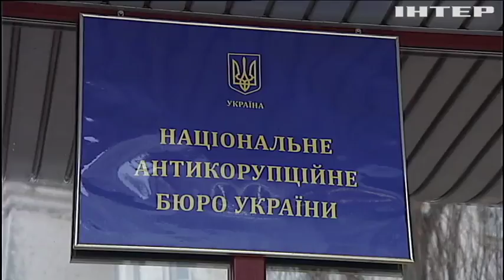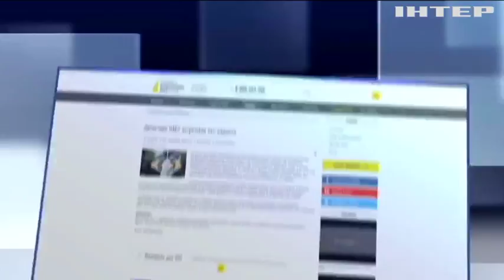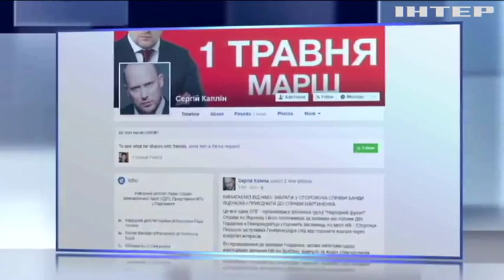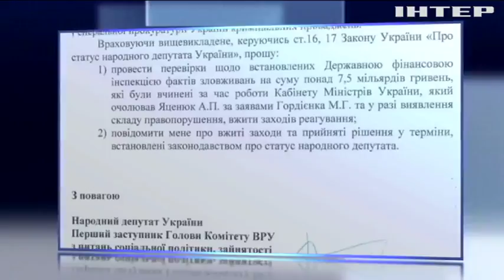Суд над Мартыненко: прокуратура требует установить залог 300 млн гривен